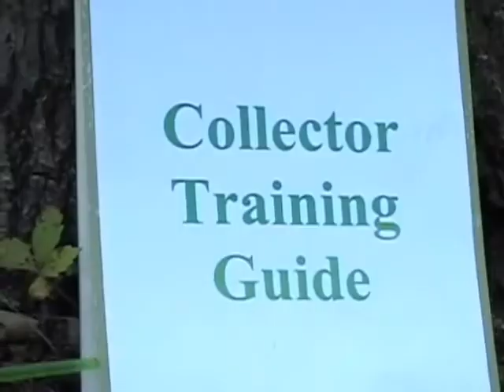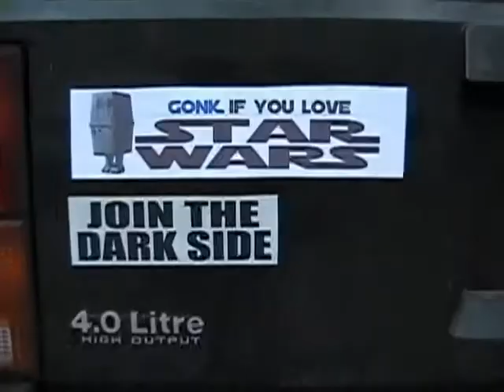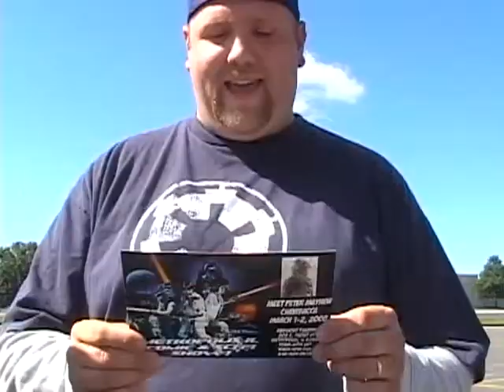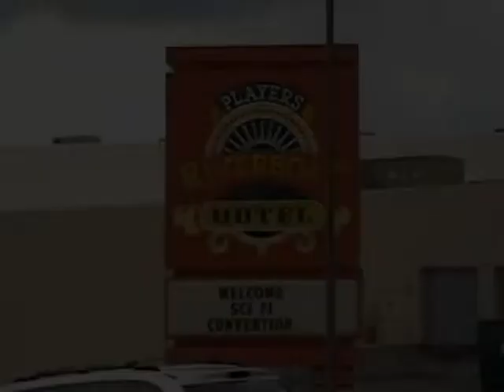Star Wars Fanboy 3: Return of the Fanboy - Episode I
During this series of concluding six episodes of the Fanboy sage, we will follow the further adventures of Fanboy and his fellow toy collectors who fight the ongoing battle for figures against the scalping Empire.  Will Fanboy complete his collection or will he turn to the dark side?